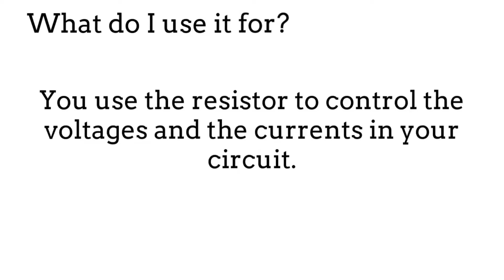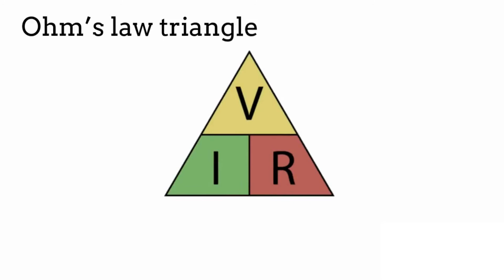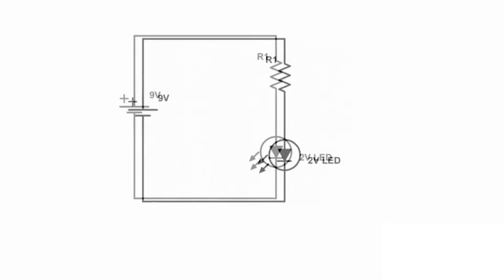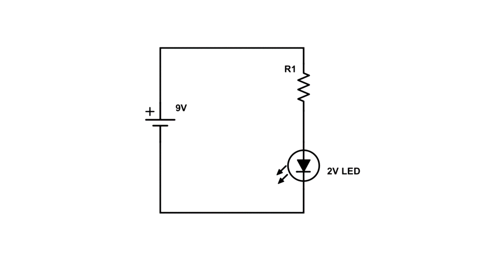The Resistor_Basic Electronic Components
A SIMPLE INTRODUCTION TO THE MOST COMMON COMPONENTS
USED IN ELECTRONICS_Khmer version

PDF: file:///D:/Electronic%20lessons%20in%20khmer/Youtube%20presentations/Resistor%201.pdf